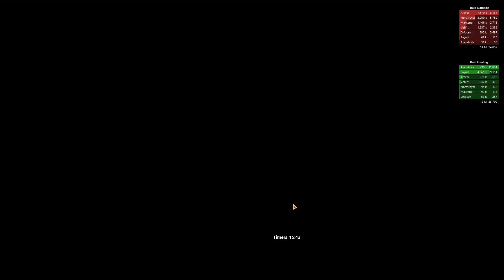SWTOR PvE 6.1 - Telekinetics Sage - Veteran Mode Temple of Sacrifice (Feb 25, 2020)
And if you'd like free items as well as a complimentary character transfer, click on my referral :D